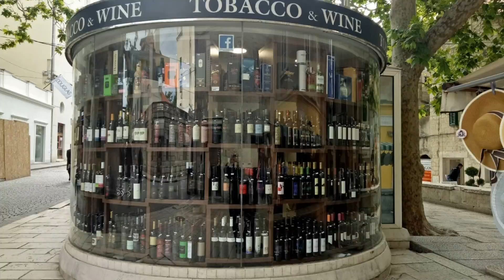Split Croatia in photos